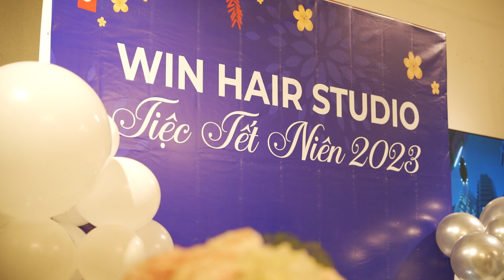Video Recap - Year End Party - Hair Salon Studio - 2022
☎️ Coppyright / Hair Salon Studio
📖Client / Hair Salon Studio
🔖Project / yep

© Bản quyền thuộc về Hair Salon Studio
© Copyright by Hair Salon Studio   ☞ Do not Reup